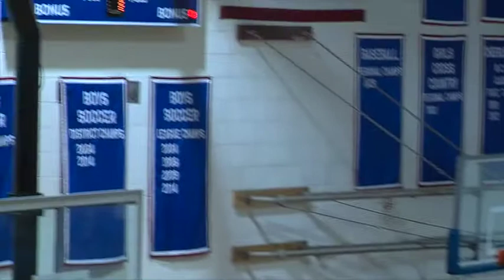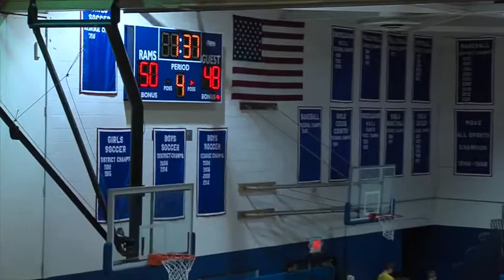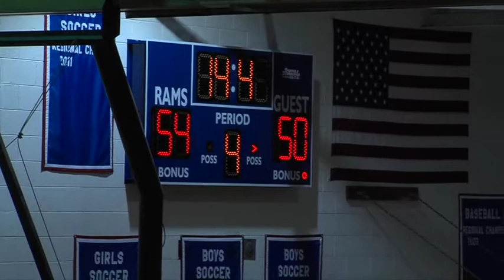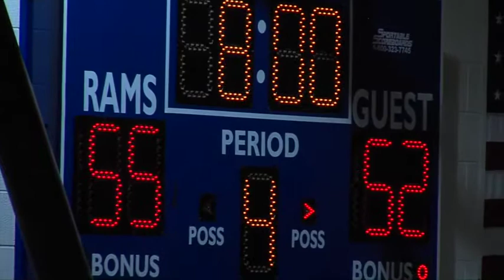Lamphere vs Lutheran NW Basketball